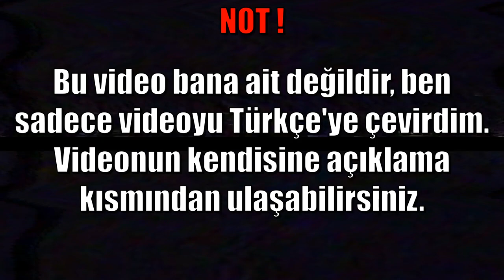[FNAF VHS] Foxy Performance Test | Türkçe Çeviri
Uzun zaman sonra çevirilere devam etmeye karar verdim.